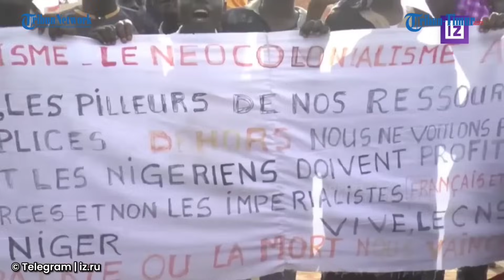Video Aksi Unjuk Rasa Kepung Pangkalan Militer Prancis, Viral!!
TRIBUN-TIMUR.COM - Viral di Media Sosial Telegram pada Sabtu, (12/8/2023) video yang memperlihatkan ribuan orang mencoba mengepung pangkalan militer Prancis di Niger, aksi unjuk rasa dilakukan dalam rangka memprotes intervensi militer selama bertahun-tahun oleh negara Eropa itu di negara Afrika Barat tersebut.

Diketahui para pengunjuk rasa berdemo di dekat pangkalan militer di pinggiran ibu kota Niamey pada hari Jumat, mereka meneriakkan, “Runtuhlah Prancis, Runtuhlah ECOWAS,” merujuk pada Komunitas Ekonomi Negara-Negara Afrika Barat.

Masyarakat mengadakan aksi unjuk rasa sehari setelah ECOWAS menyetujui pengerahan “pasukan siaga untuk memulihkan tatanan konstitusional” di Niger.

Kementerian Luar Negeri Prancis mengatakan Paris “memberikan dukungan penuh untuk semua kesepakatan “para pemimpin” Afrika Barat.(*)

Narator: Gunawan